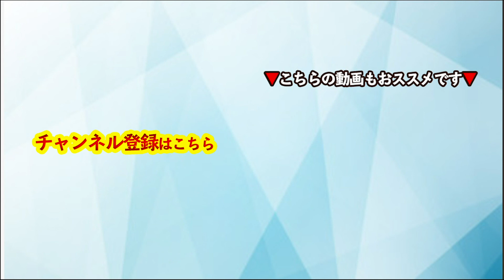【音声】コーチング ゴールから◯◯が生まれる〜仮のゴールでもいい理由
▼12月27日に社会貢献イベント「WorldPeaceCoaching2020」を開催します！
今年はオンラインとリアルの同時開催！また、オンラインの第1部は無料です。是非チェックしてみて下さい。

▼プロジェクト参加型コミュニティ「青山龍コーチングクラブ2020」の詳細はこちら

▼2020年 特別パーソナルコーチングの詳細はこちら

▼パフォーマンス・エンハンスメント・コーチング認定コーチ養成講座 詳細▼

▼「パフォーマンス・エンハンスメント・コーチング認定コーチ養成講座」の説明会 詳細▼

▼「苫米地式コーチング認定コーチ養成講座」の説明会 詳細▼